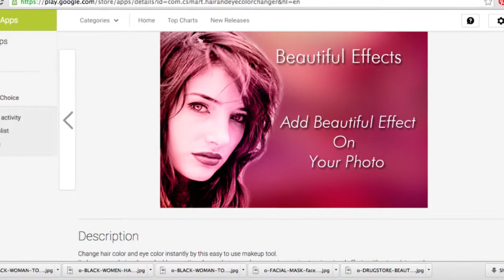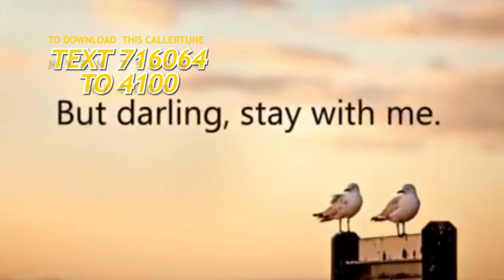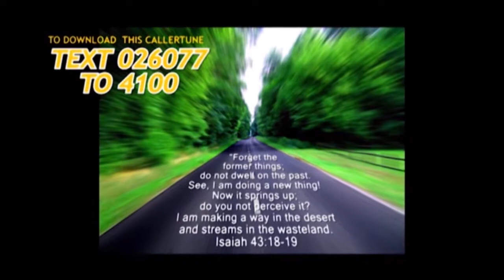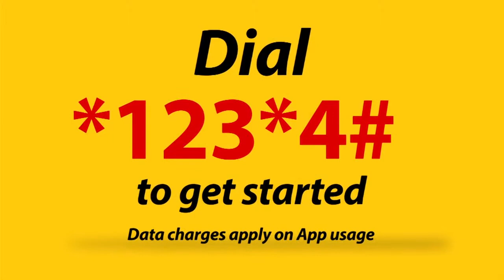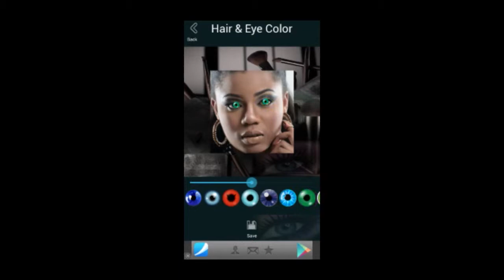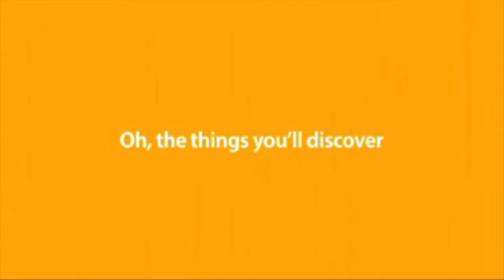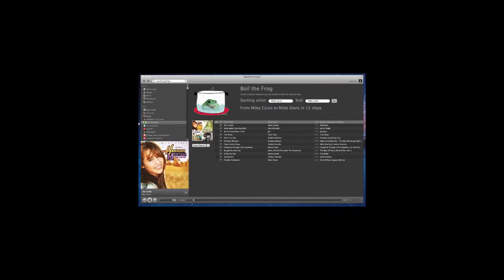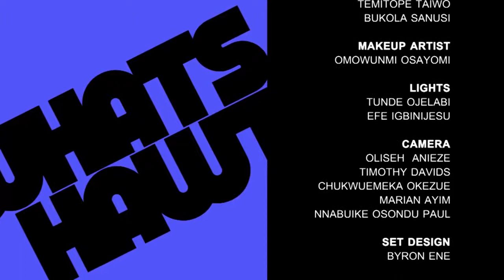How To Be Photogenic | What's Hawt (Episode 25)